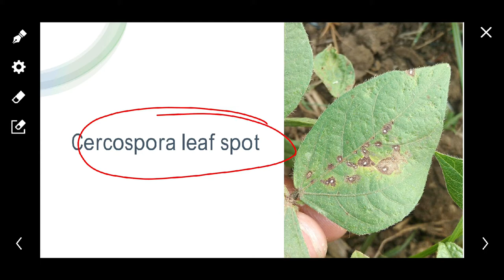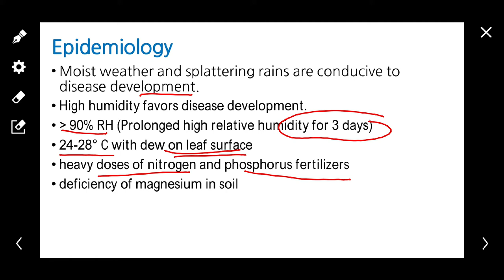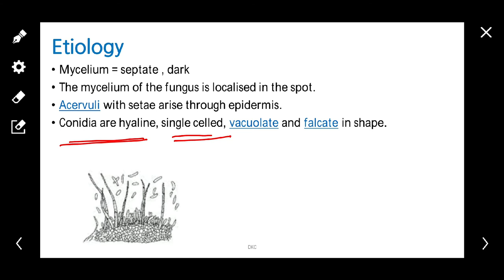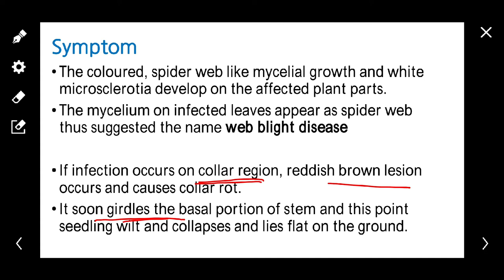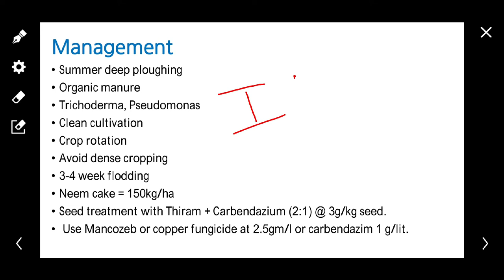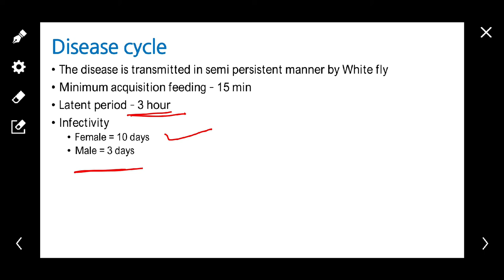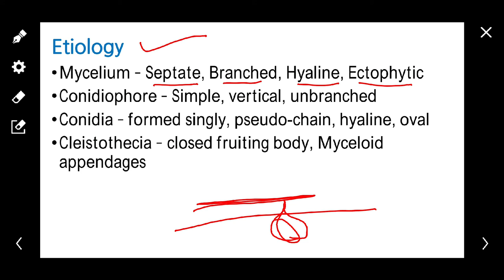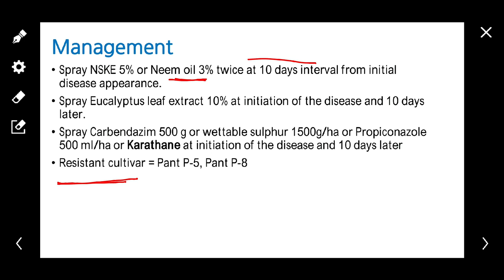L4 | Diseases of Black gram and Green gram | Urd Moong | Cercospora leaf spot, Anthracnose and More